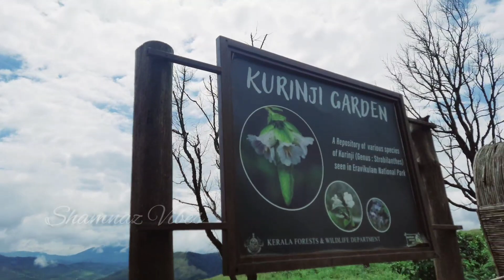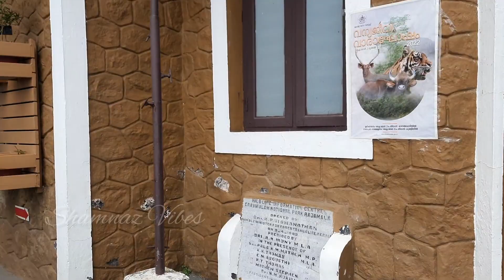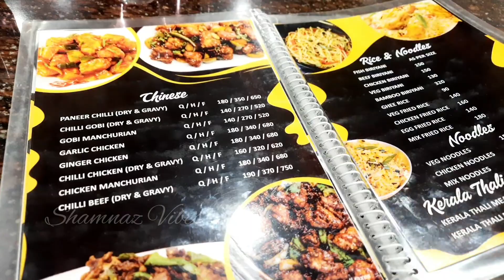ഒട്ടും താല്പര്യമില്ലാതെ ഞാൻ പോയ മൂന്നാർ trip / Travel vlog with friends